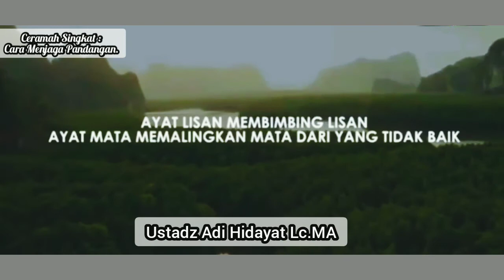CERAMAH SINGKAT MENJAGA PANDANGAN - USTADZ ADI HIDAYAT, (story wa)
Assalamu'alaikum

Ceramah singkat ustadz Adi Hidayat Lc.MA :
Cara Menjaga Pandangan

Semoga Bermanfaat 🙏

story wa
story wa 1 menit
story islami
ceramah singkat
ceramah ustadz
ceramah agama
ceramah islam
ceramah terbaru
amalan amalan
hijrah
berubah menjadi lebih baik
story ceramah
kumpulan ceramah singkat
kajian islam
muhasabah diri
renungan diri
ceramah motivasi
ceramah hijrah
story snack video
story tiktok
story fb

story ceramah ustad
story ceramah ustadz abdul somad
story ceramah
kumpulan ceramah singkat
kajian islam
ceramah rumus dalam al-Qur'an saat gelisah,
ciri orangygditerimataubatnya
amalanorangdahulu
ceramahamalanmencintai al-qur'an
ceramahberbakti kepadaorangtua
ceramah malu tidak pandai membaca al-qur'an